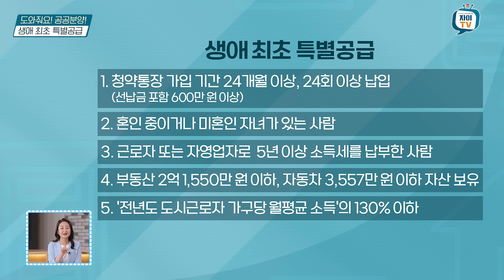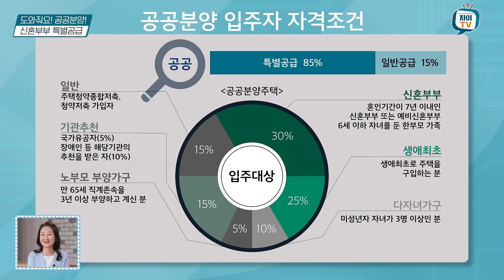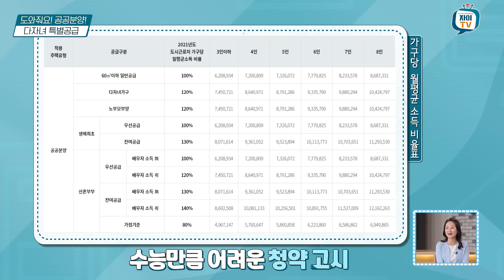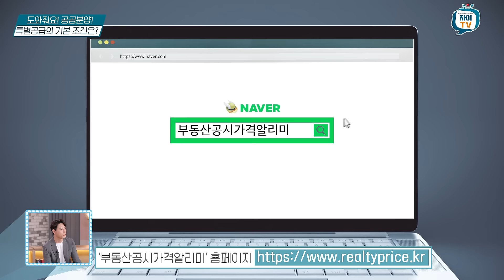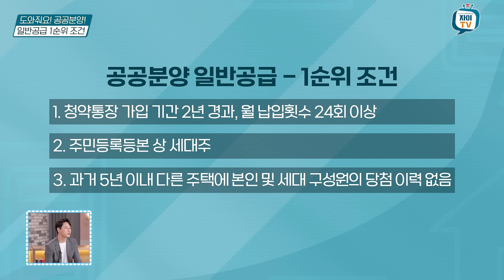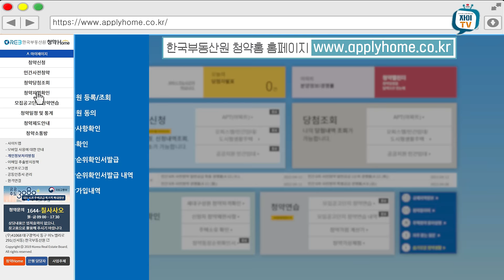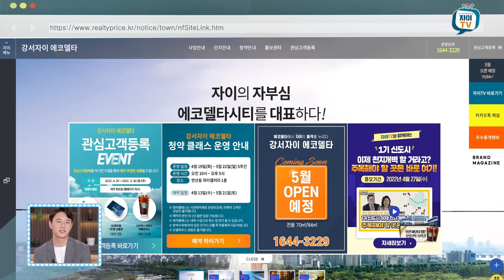"청약! 왜 나만 안되냐고?" 내집마련 당첨확률 높이는 공공분양 특공 공략법!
▶이벤트 당첨자 확인 바로가기

놓치면 안되는 분양 상품은 무엇일까요?
민간분양 공공분양의 당첨 기준 차이점부터
노려야할 '특공'에 관한 자세한 설명까지!

꼼꼼히 살펴보아야할 자격조건과
열정로즈가 전해주는 꿀TIP!
공공주택 분양소식도
놓치지 마시고 영상으로 확인해보세요!